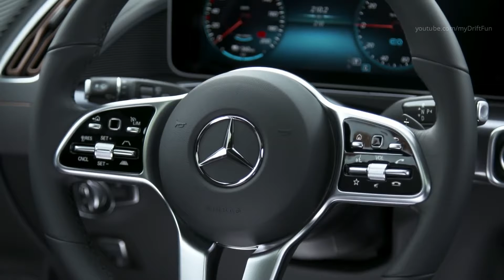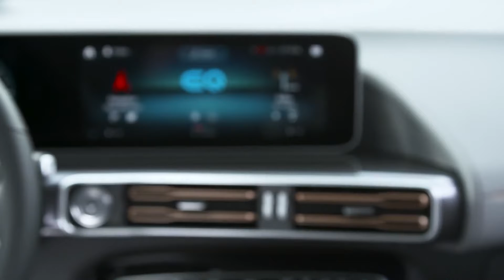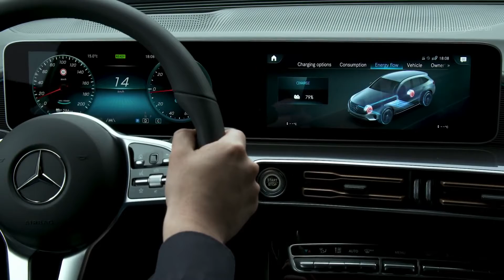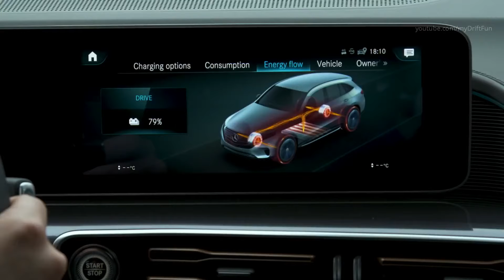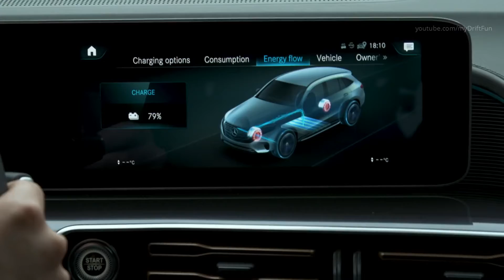2019 Mercedes EQC 400 4MATIC - Performance and Efficiency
2019 Mercedes EQC 400 4MATIC  Drive, Interior and Exterior, Color: High Tech Silver Metallic.

Mercedes EQC Technical data:
CO2 emissions: 0 g/km
Range (NEDC): more than 450* km
Drive system: 2 asynchronous motors, all-wheel drive
Output: 300 kW (408 hp)
Peak torque: 765 Nm
Top speed: 180 km/h (governed)
Acceleration: 0-100 km/h 5.1 s
Battery: Lithium-ion
Battery energy content (NEDC): 80 kWh
Battery weight: 650 kg
*provisional data

As the first Mercedes-Benz model to be launched under the new product and technology brand EQ, the EQC features an all-new drive system development with compact electric drivetrains at each axle. These give the EQC the driving characteristics of an all-wheel drive.

To reduce power consumption and increase dynamism, the electric drivetrains are configured differently: the front electric motor is optimised for best possible efficiency in the low to medium load range, while the rear one determines dynamism. Together, they generate an output of 300 kW and a maximum torque of 765 Nm.

Mercedes-Benz engineers have enhanced noise comfort with a number of measures. In the EQC the powerpacks are isolated by rubber mounts at two points: where the powerpack connects to its subframe and where the subframe connects to the body. This effective isolation is supplemented with insulation measures. As a result, the interior of the EQC is extremely quiet.

The lithium-ion battery, which has an energy content of 80 kWh (NEDC) supplies the vehicle with power. The power consumption and range of electric vehicles depend very much on the driving style. The EQC supports its driver with five driving programs, each with different characteristics: COMFORT, ECO, MAX RANGE, SPORT and an individually adaptable program. In the more economical driving modes, the haptic accelerator pedal that prompts the driver to conserve power plays an important role. The driver is also able to influence the recuperation level using so-called paddles behind the steering wheel.

The ECO Assist system gives the driver comprehensive support when driving predictively: by prompting the driver when it is appropriate to come off the accelerator, e.g. because the vehicle is approaching a speed limit, and by functions such as coasting and specific control of recuperation. For this purpose, navigation data, traffic sign recognition and information from the intelligent safety assistants (radar and stereo camera) are linked and processed.

The EQC features the innovative multimedia system MBUX - Mercedes-Benz User Experience - which has numerous EQ specific functions such as the display of range, charge status and energy flow. EQ optimised navigation, driving modes, charging current and departure time can also be controlled and set via MBUX.

The MBUX display has a special EQ tile where numerous EQ features are grouped. Alternatively the user can access the EQ menu of the MBUX system directly using a key in the lower left control panel. Thanks to natural language recognition, the EQ specific voice control helps the driver to operate the EQC.

EQ with Mercedes me provides comprehensive services for the electromobility of today and tomorrow. The most important new services and functions of the EQC planned for market launch include:

Pre-entry climate control: This ensures that the vehicle interior is already at the desired temperature on departure. It can be programmed directly via MBUX or via the Mercedes me App. A sophisticated system with a heat pump and electric heater boosters pre-climatises the interior.

The EQ optimised navigation always bases its calculation on the fastest route taking into account the shortest charging time. The route planning also responds dynamically to changes, and can take place both offboard and onboard, i.e. externally (via the Mercedes me App) and within the vehicle. Thanks to EQ optimised navigation, Mercedes-Benz customers can easily find charging stations, and Mercedes me Charge gives them convenient access to the charging stations of numerous providers, also beyond national borders. In this case customers benefit from an integrated payment function with simple accounting.